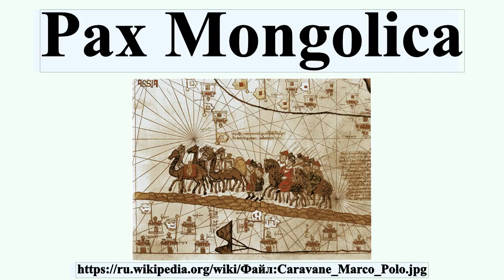Pax Mongolica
Pax mongolica — термин, принятый в европейской историографии для обозначения влияния монгольского завоевания на социальные, культурные и экономические стороны жизни народов Евразии, завоёванных Монгольской империей в XIII и XIV веках.Также монгольским миром называют влияние на торговлю и связь и период относительного мира, последовавший вслед за монгольским завоеванием.Завоевания Чингисхана и его последователей способствовали установлению контактов между западным и восточным мирами на обширной территории от юго-восточной Азии до Восточной Европы.Великий шёлковый путь, ведущий через Европу и Азию, попал под контроль Монгольской империи.

Профиль автора: Abraham Cresques, Atlas catalan